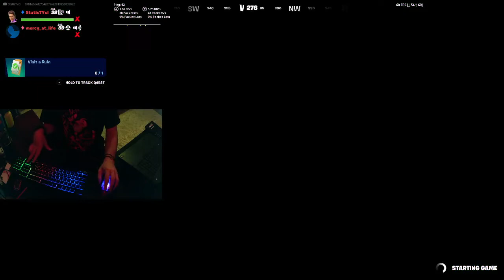Edit Cource (Melee Confusion)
Edit Cource while Gavin has to keep up with my edits